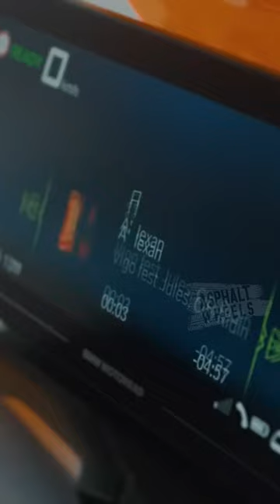2024 New Colours BMW CE 04